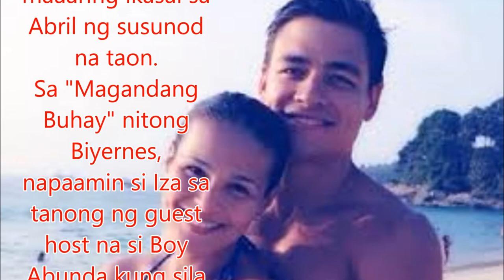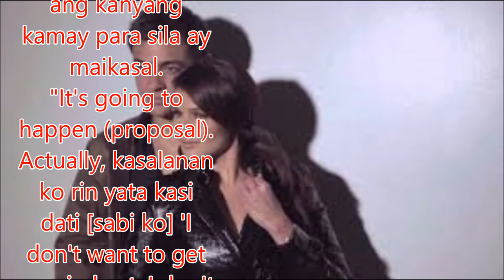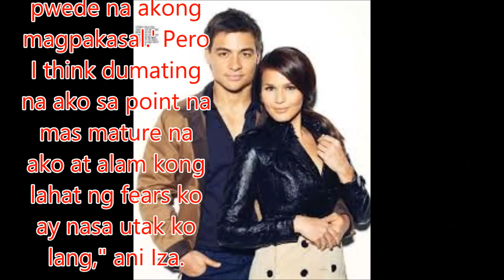Iza Calzado, inaming maaaring ikasal sa April 2018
Philippines News today : Entertaiment scandals

Inamin ng aktres na si Iza Calzado na posibleng siya na at ang nobyong si Ben Wintle ang maaaring ikasal sa Abril ng susunod na taon.
Sa "Magandang Buhay" nitong Biyernes, napaamin si Iza sa tanong ng guest host na si Boy Abunda kung sila ba ni Ben ang pinatutungkulan ng mensahe ng talent manager na si Noel Ferrer sa Instagram na maaaring ikasal sa April 28, 2018.
Who's getting married next: Iza, KC or Sarah?
"Kapag siya po ay nag-propose na posible," pag-amin ni Iza.
"Kasi ganito 'yon, ang daming nagtatanong kung kami raw ba 'yon. Pinangunahan naman kami. Ni-reserve nila pero hindi pa kami engaged, so nakaka-stress," paglilinaw ng aktres.
Dagdag ng aktres, ang petsang April 28 ay wedding anniversary nina Judy Ann at Ryan Agoncillo pati na rin ng iba pang celebrity couples.
Dahil sa paniniwalang ito, pinagkasunduan ng mga kaibigan nina Iza na i-reserve na ang petsang ito para sa kasal nila ni Ben.
"The intent of the group, not just Noel, Juday, we have a chat group. Sabi nila auspicious 'yung date, sino ang isusunod natin? Sabi mismo ni Juday 'di ba dapat si Iza at si Ben.' Tapos ni-reserve na nila," paliwanag ni Iza, na inaming hindi pa alam ng nobyo ang pangyayari.
"Hindi pa niya alam. Mamaya, sasabihin ko sa kanya," aniya.
Ayon sa aktres, darating at darating din ang panahon na hihingin na ni Ben ang kanyang kamay para sila ay maikasal.
"It's going to happen (proposal). Actually, kasalanan ko rin yata kasi dati [sabi ko] 'I don't want to get married yet, I don't want to get married yet.' Dumarating pala 'yung point na, 'ay pwede na akong magpakasal.' Pero I think dumating na ako sa point na mas mature na ako at alam kong lahat ng fears ko ay nasa utak ko lang," ani Iza.